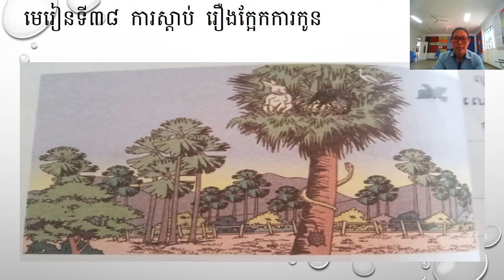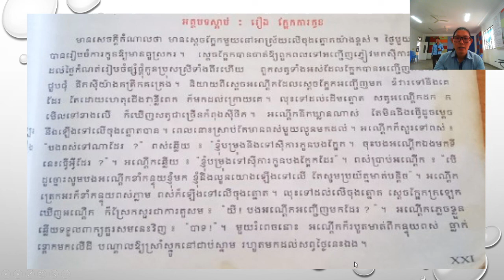ភាសាខ្មែរថ្នាក់ទី២ មេរៀនទី ៣៨ ការស្ដាប់ រឿងក្អែកការកូន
ពាក្យគន្លឹះ